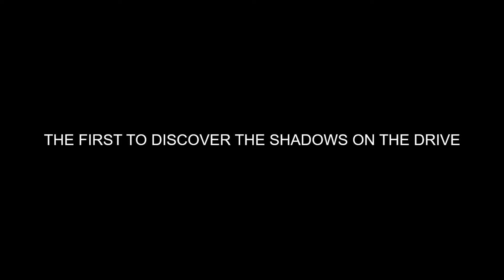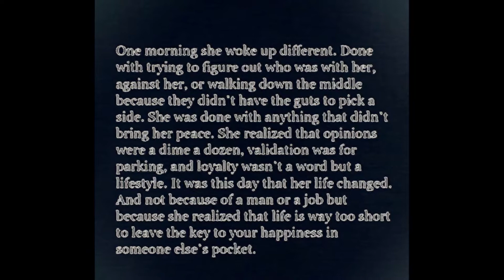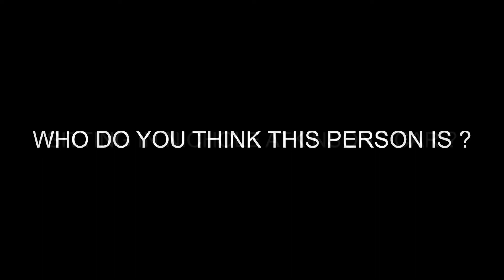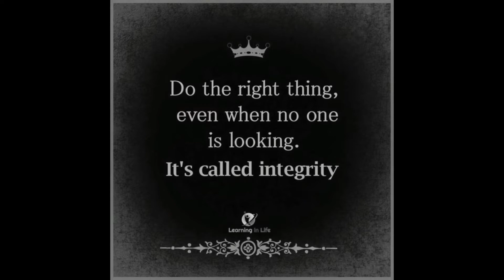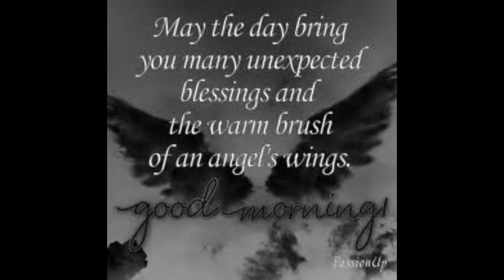WDYS ? AND SHADOW WOMAN PRESENTS : EYEWITNESS PUTS NK ON SCENE.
What did they see ? WEIRD THINGS HAPPENING AT THE WATTS ABODE ON THE MORNING OF THE  " EVENT " AND MORE...NICOL  was there as attested to by christopher lee watts